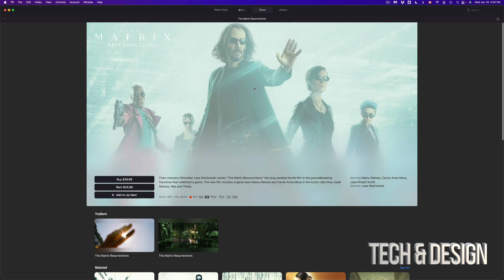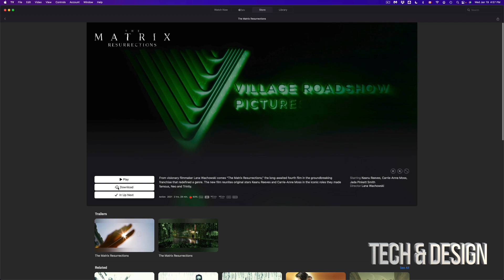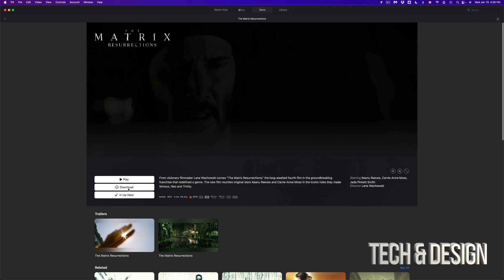How to Buy a Movie or TV Show on your Mac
Buy movies on Mac